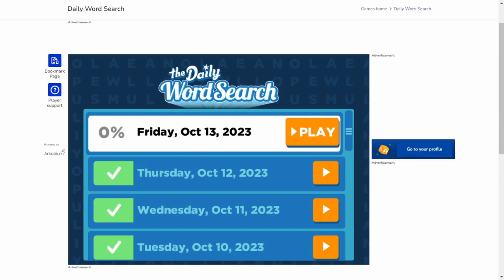AI solve USA Today the Daily Word Search : 10/13/2023